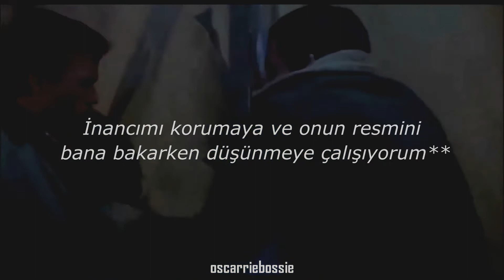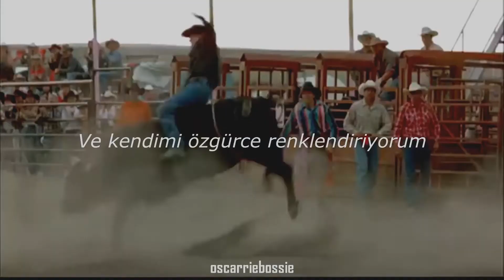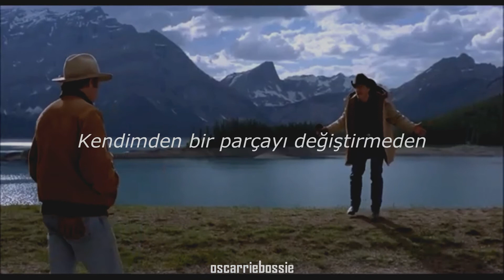Troye Sivan - Heaven | Türkçe Çeviri (Brokeback Mountain)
*gerçek kimliğini fark ettiğinde, insanlara karşı gururunu korumayı ve ailesinin kalp kırıklığı yaşayacağını düşündüğünden bahsediyor.

**burada 'onun resmi' olarak bahsettiği şey, ileride sahip olmak istediği çocuğun resmi. Homoseksüel ilişkilerde çocuk sahibi olmak daha zor olduğundan kendini böyle avuttuğunu söylüyor bir röportajında.

***Yağmur denize düştüğünde, karışır ve geniş okyanusun bir parçası haline gelir, bunu tersine çeviremezsiniz. Benzer şekilde, cinselliğiyle ilgili gerçek bir kez ortaya çıktığında, onu geri alamazdı.

Bunun birkaç açıklaması var. İlki Troye Sivan'ın gerçekten gay olup olmadığı anlamak için 15 yaşına kadar beklemeye karar vermesi, ikincisi kendini sakinleştirmek için on beşe kadar sayması,, üçüncüsü de 15 yaşında ailesinin yanına gelmiş olması.

-Şarkıda 3 farklı yerde geçen 'the truths runs wild' kalıbını üç farklı anlamına uygun olarak çevirdim. Başıboş kalmak, özgürleşmek, özgürce/ vahşice koşmak.

sözleri;
The truth runs wild
Like a tear down a cheek
Trying to save face, and daddy heart break
I'm lying through my teeth
This voice inside
Has been eating at me
Trying to replace the love that I fake
With what we both need
Like kids on concrete
Trying to sedate, my mind in its cage
And numb what I see

Awake, wide eyed
I'm screaming at me
Trying to keep faith and picture his face
Staring up at me

Without losing a piece of me
How do I get to heaven?
Without changing a part of me
All my time is wasted
Feeling like my heart's mistaken, oh
So if I'm losing a piece of me
Maybe I don't want heaven?

Like the rain to the sea
Trying to set straight the lines that I trace
To find some relief
This voice inside
Trying to embrace the picture I paint
And colour me free